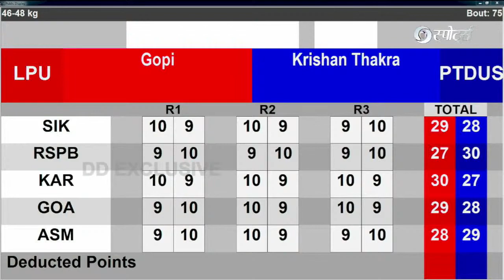Highlight Final Boxing Bout For Gold khelo india University 2021 Gopi LPU vs Krishna Thakral PTDUS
Indian youth boxing 46kg to 48kg at Bengaluru